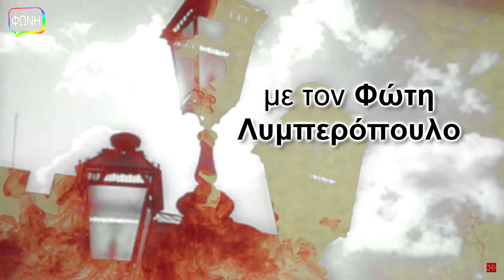Διδακτορία του Προπελαριάτου [trailer]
Η Διδακτορία του Προπελαριάτου είναι μια νέα εκπομπή, στο πλαίσιο της ΦΩΝΗΣ WEBTV, κάθε Παρασκευή στις 9μμ LIVE με τον Φώτη Λυμπερόπουλο.

Μια εκπομπή για τον Ρεαλισμό της Ουτοπίας